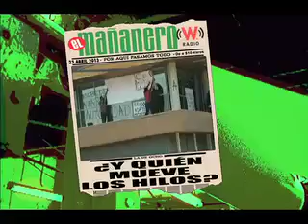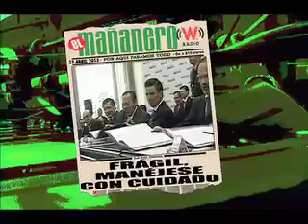El Mañanero, Avances 23 abril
Como en los mejores grupos, se divide el trío Los Pactos por apoyo de Henry Gormé a Rosario Robles. Avances.